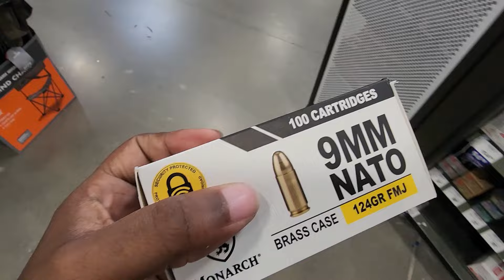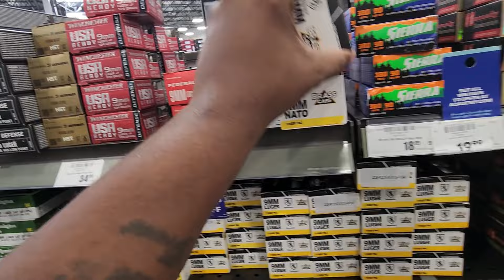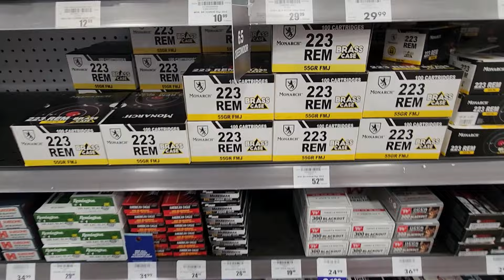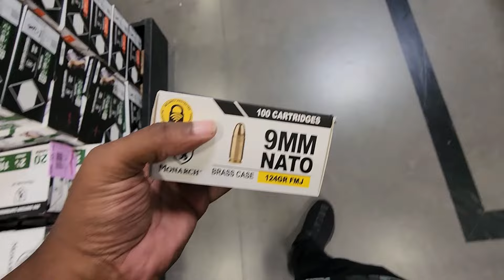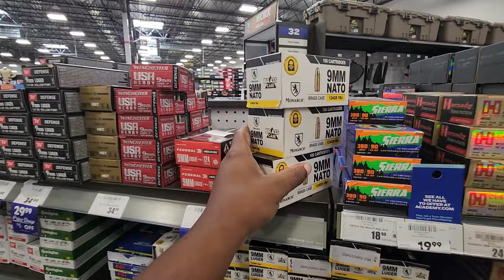Academy Ammo Haul!